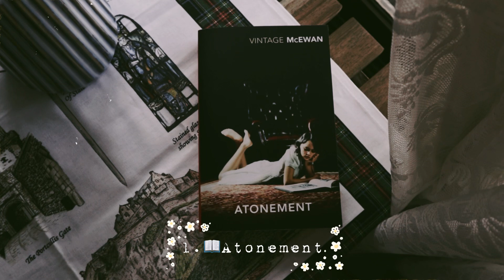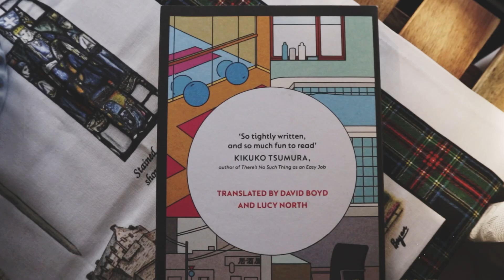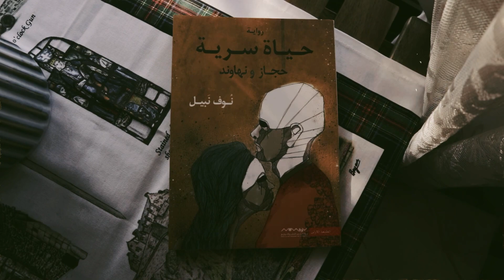Books I want to read this year (2023) 📖 part 2 | our garden and harvest 🪴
Welcome to OverCaffeinated Soul channel, here where I share with you my cosy moments 🍂 I present silent vlogs 🎥  coffee ☕️ and more.